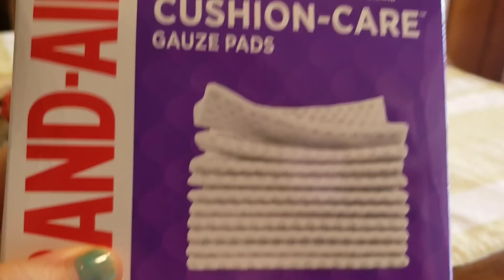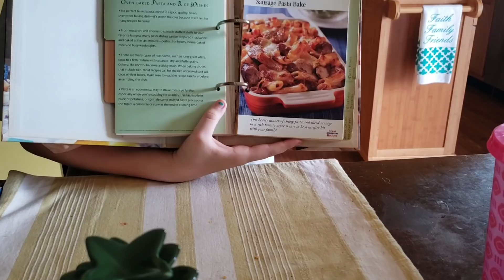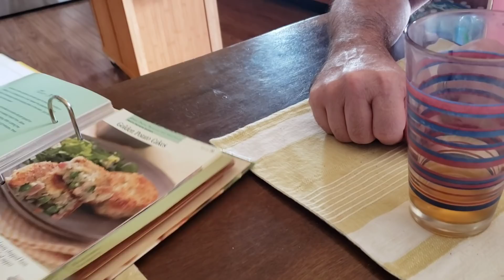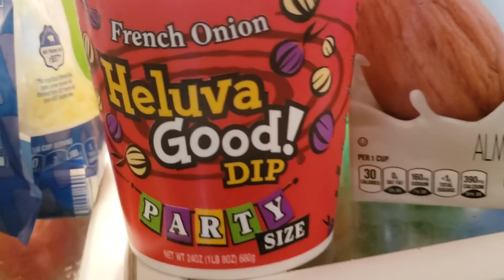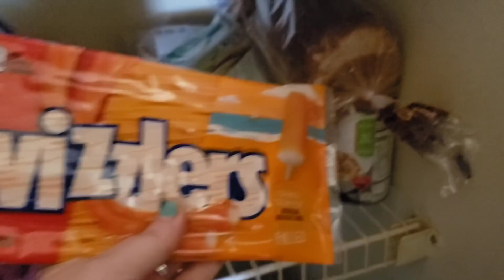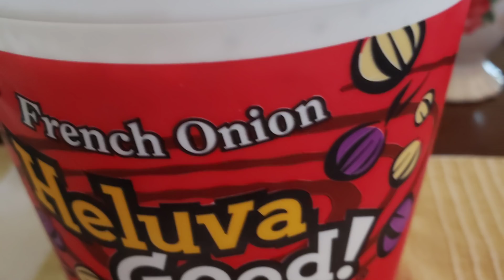WHAT'S IN OUR REFRIGERATOR and FAMILY MEETING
FUN MAIL
 pink fairy